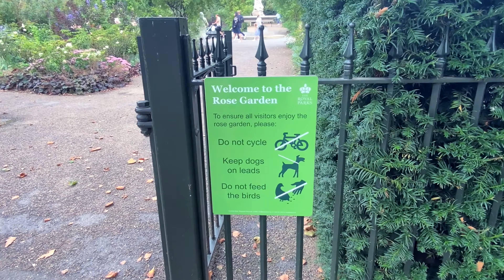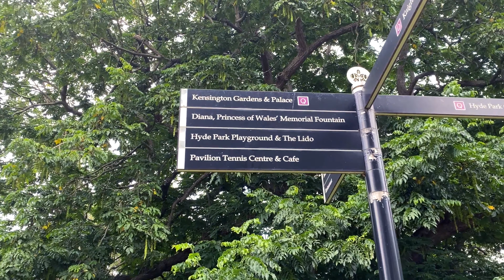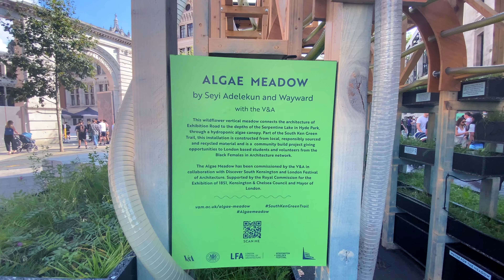KENSINGTON & HYDE PARK | Walk London With Me!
My friend Richard and I explore a bit of West London!